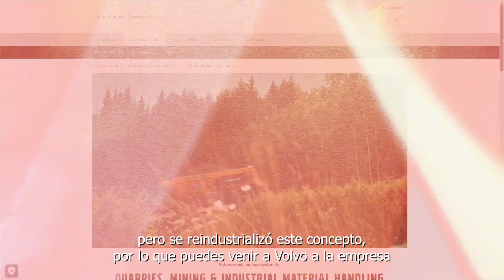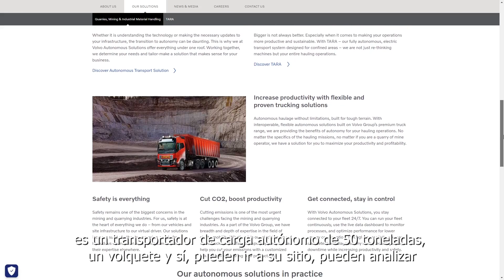[CONEXPO 2023 ] Cargador Frontal Autónomo Volvo CE LX03 Concept | Volvo Construction Equipment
Visitamos el increíble stand de Volvo CE en la última edición de CONEXPO para tomar contacto con sus novedades y lanzamientos. Allí, nos encontramos con el cargador frontal autónomo LX03, un concept con tecnología de punta en inteligencia artificial y sistemas de percepción avanzados capaz de operar de forma autónoma en entornos controlados y predefinidos, como canteras y áreas de construcción. Equipado con múltiples sensores, cámaras y radares, puede detectar y evitar obstáculos, así como ajustar su comportamiento para garantizar un rendimiento óptimo en cualquier situación. Te invitamos a ver el video.